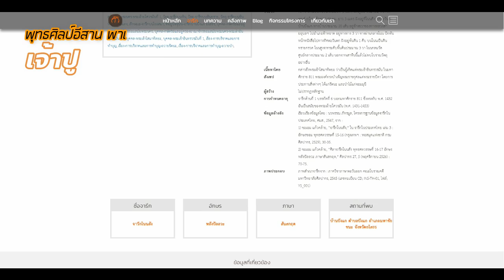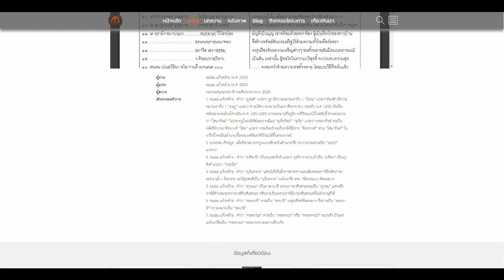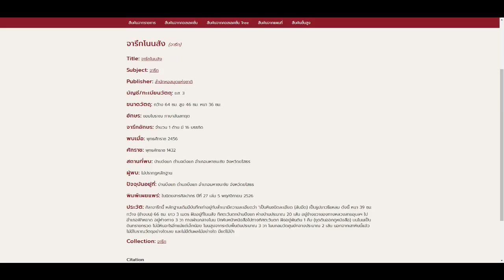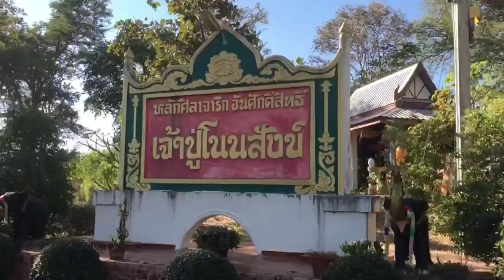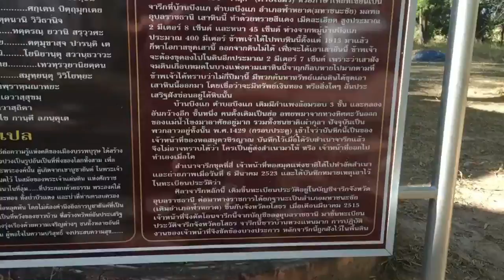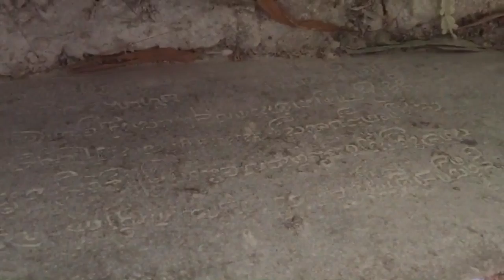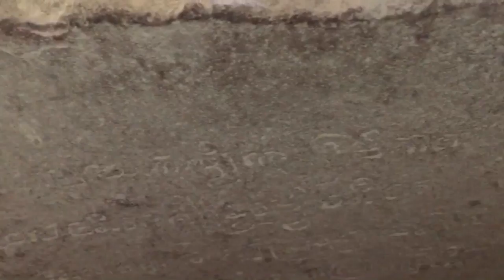เจ้าปู่โนนสังข์ จารึกอันศักดิ์สิทธิ์ (ใหม่ล่าสุด)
จารึกโบราณบ้านบึงแก จารึก 1 ด้าน 16 บรรทัด สูงรวมฝังดิน 3 เมตร อายุ พศต.16-17  อักษรปัลลวะ หลังปัลลวะ ภาษาสันสกฤต ค้นพบเมื่อปี พ.ศ. 2456 ไม่ทราบผู้ค้นพบ... ว่ากันว่า มีคนพยายามขุดหาสมบัติที่คิดว่า จะมีฝังไว้ใต้หลักจารึกนี้